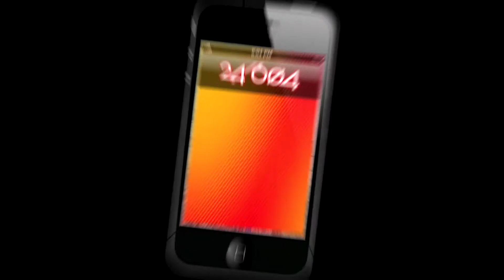24/604 - Lifestyle - Big Brothers of Greater Vancouver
What we do today makes a difference tomorrow.  That is the impact that the Big Brothers of Greater Vancouver have in the relationships they build between the volunteer Big Brothers and the Little Brothers they work with.  Lifestyle Host Angelina Rai has the privilege to talk to them to learn more about this amazing charity organization.

24/604 will introduce you to adventurous activities, amazing food, and exciting night spots that make up the gems of the city. Like the friend you call who is filled with great ideas, our hosts will be your best resource to discover these incredible places and adventures.

24/604 is a Red Line Media Inc. Production.